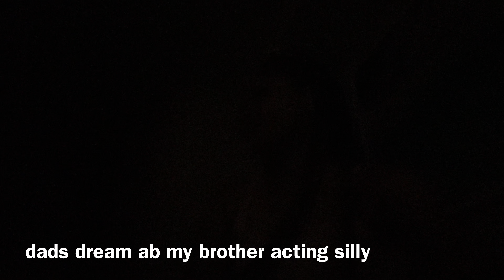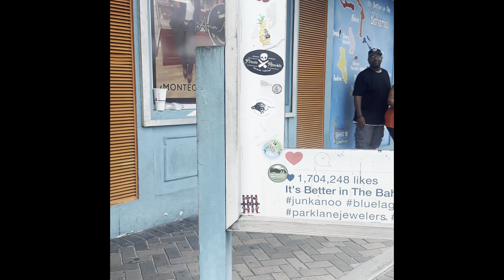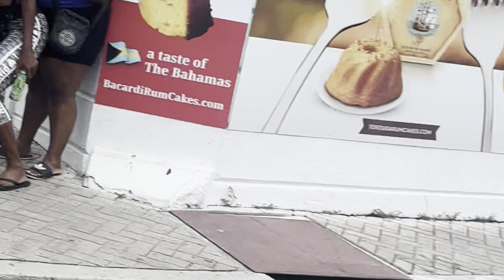Fun day at sea 🇧🇸 (i rode a roller coaster in the ocean 😨) Day 2 & 3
Socials 📷😁
Main Instagram

FAQ
Age:18
State I live in: Fl
My grandma was a prostitute (scholarship prank)

First day of school grwm/ mini vlog sophomore year

Birthday vlog: hair , food ,skyzone (I got scammed)